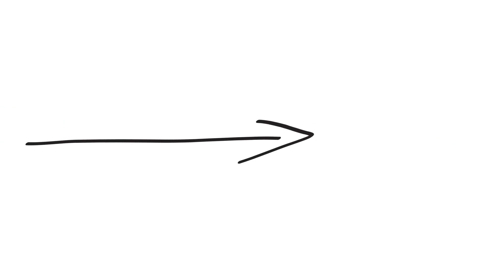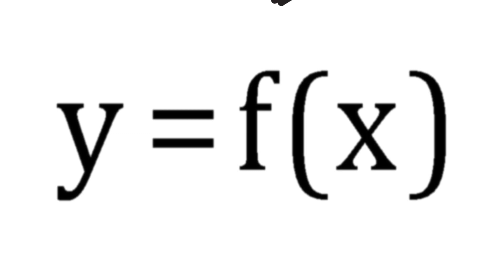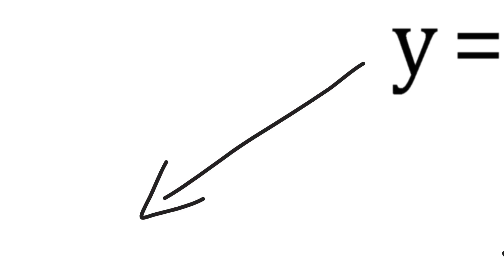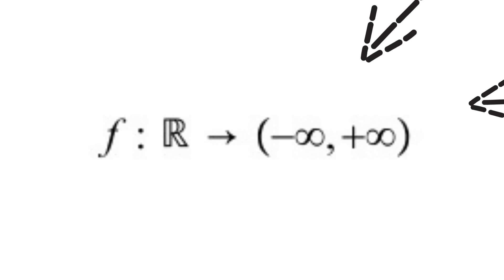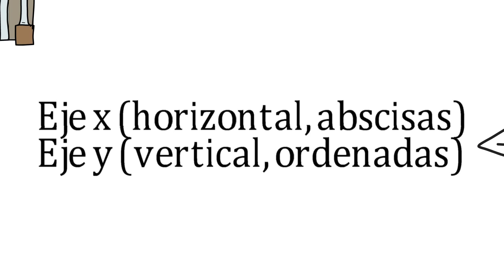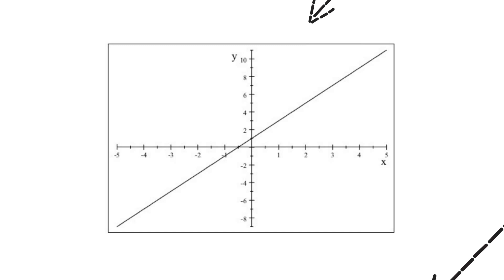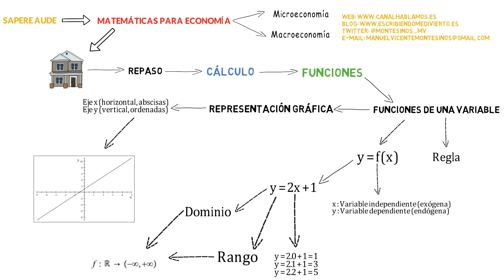Funciones - Matemáticas para Economía (C1)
Capítulo 1: Funciones.
Explicación de los conceptos básicos relacionados con las funciones en el primer capítulo de esta serie de tutoriales sobre Matemáticas aplicadas a Economía.